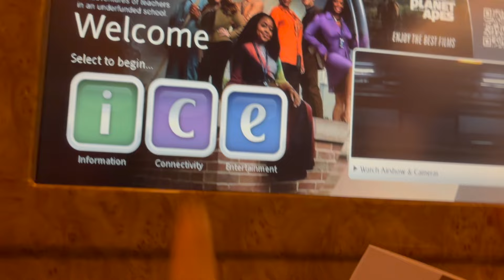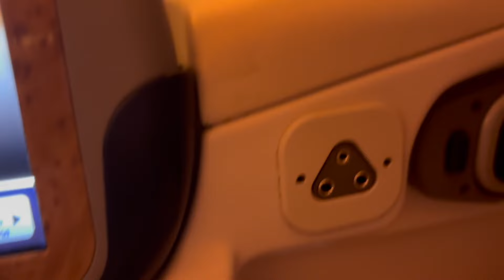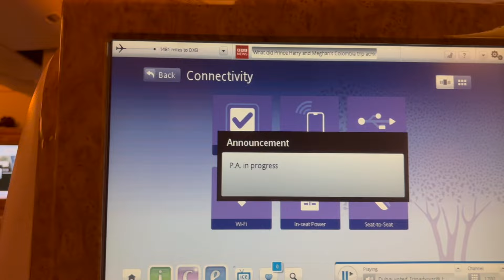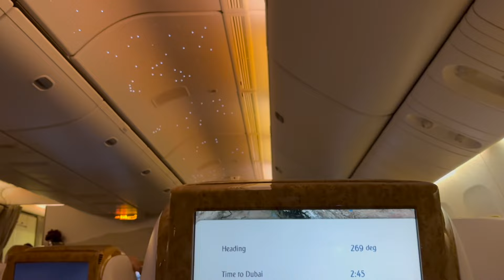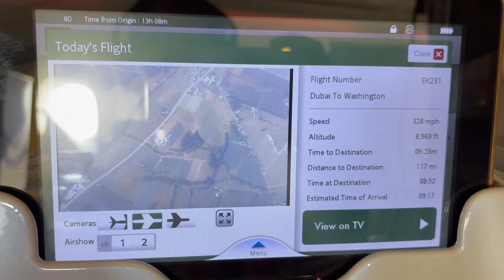India se USA ka safar Finale!